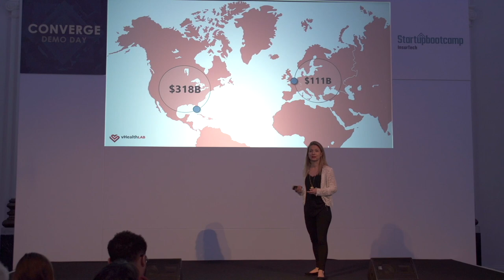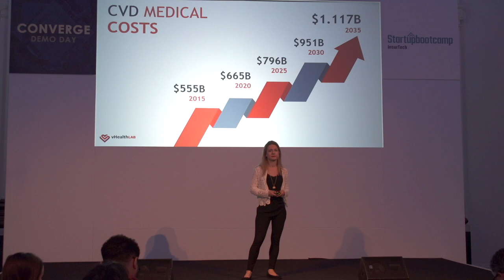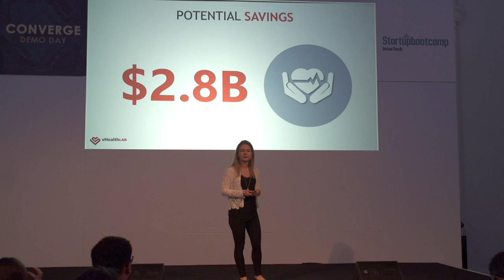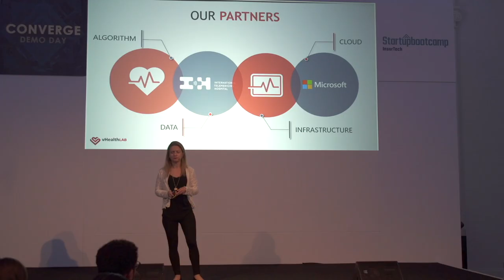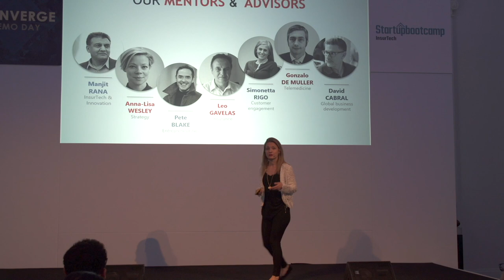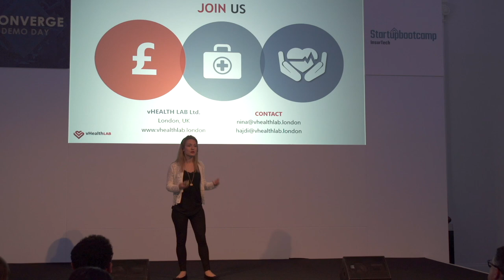Startupbootcamp InsurTech Demo Day 2018 - vHealth Lab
vHealth Lab supports cardiovascular patients to better manage their health. Their AI-powered platform, combined with remote ECG devices and a mobile app for consumers, allows for real-time medical diagnostics and monitoring, supporting patients to make better healthcare decisions.